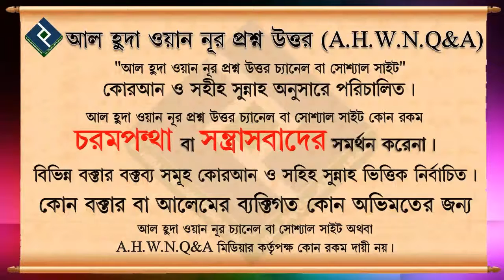সর্বশ্রেষ্ঠ দোয়া ও যিকির কোনটি ᴴᴰ┇শাইখ আব্দুল মতিন মাদানী